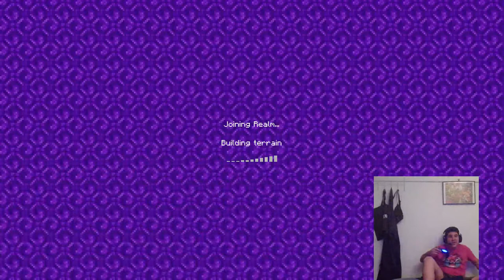Minecraft energy smp raided R